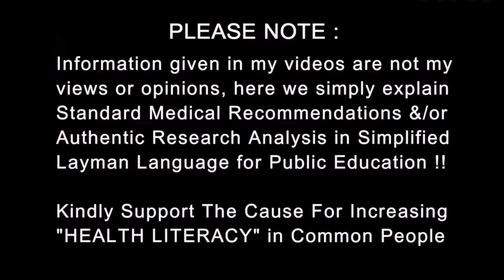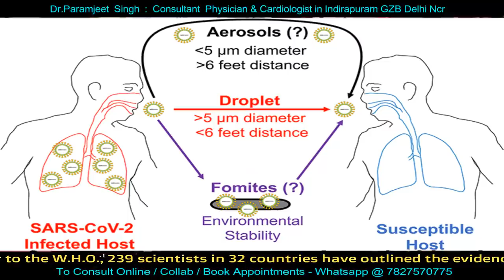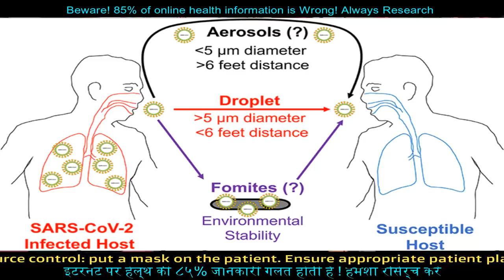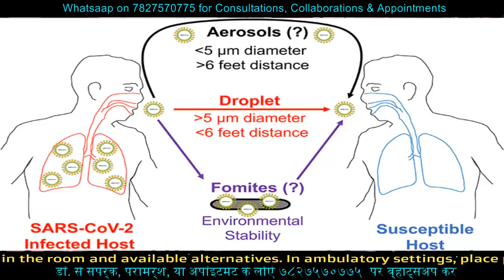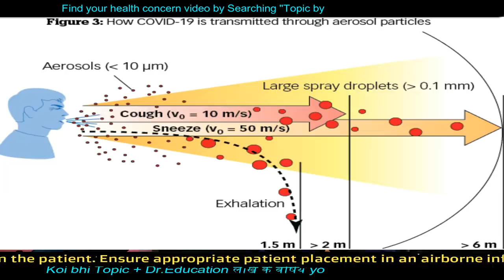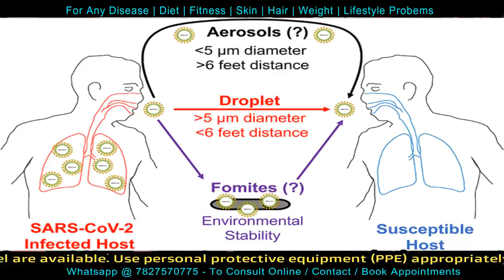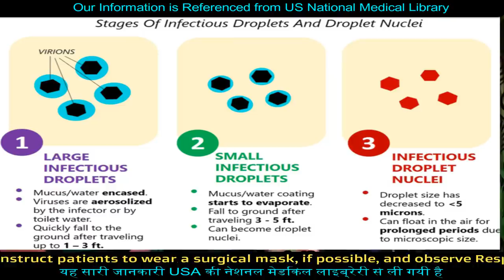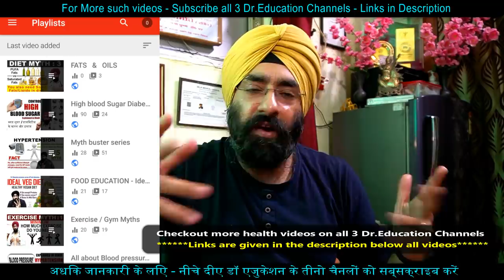कोरोना हवा में होता तो ? If CoronaVirus was Airbourne | Dr.Education Hindi Eng